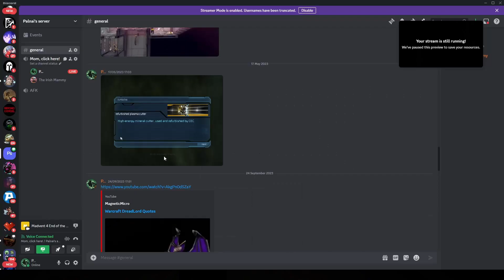Madvent 4: End of the Line with Mom ~ Frost Bite Forest Station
Mom has her own channel and twitch now so I'm adding them to these older episodes, go and check her out.
Mom's YouTube account Welcome to one of my videos!